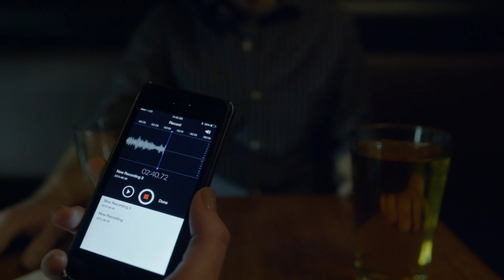Angela Joins fSociety | Mr. Robot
After her ex-boyfriend Ollie sells her out to the FBI, Angela decides to aid with the hack and is welcomed into fsociety's new HQ.

From Mr Robot Season 2 Episode 5 "eps2.3_logic-b0mb.hc"
Elliot writes the FBI hack malware from Ray's computer. Darlene tells Angela that they can wipe the FBI's records connecting her to the Allsafe CD if she helps, but she declines. The parking attendant who found Tyrell's SUV fears that the FBI is onto him, so Joanna orders him killed. Elliot tells Ray that he must communicate with his previous IT specialist, "RT"; Ray reluctantly agrees and brings RT over. Dominique and her team travel to China to investigate the Dark Army's involvement in Five/Nine. There, they meet Minister Zhang, the Chinese Minister of State Security, who is actually Whiterose. After Dominique and Zhang have a private conversation in the evening, gunmen attack the office the following morning, killing most of Dominique's team. Joanna gets a phone call from someone breathing heavily, possibly Tyrell. After her ex-boyfriend Ollie sells her out to the FBI, Angela decides to aid with the hack. Elliot asks RT what happened to him and RT reveals that Ray runs a black market website trafficking drugs, weapons, and sex slaves. That night, thugs break into Elliot's house, drag him into the street, and beat him while Ray reminds him that he was warned not to look.